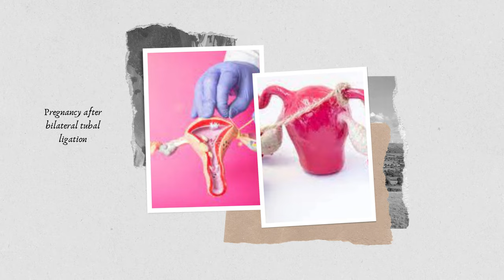Can You REALLY Get Pregnant with Your Tubes Tied? Facts Revealed!!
Tubal ligation, also known as getting your "tubes tied," is a surgical procedure intended to provide permanent birth control. However, it is not 100% effective. While the failure rate is very low, there is still a small chance of becoming pregnant after a tubal ligation.

The procedure works by blocking or sealing the fallopian tubes, which prevents eggs from reaching the uterus for implantation. If the procedure fails and an egg is fertilized, this can lead to a pregnancy. In rare cases, the fallopian tubes can heal over time and result in fertility, which is known as recanalization.

If a pregnancy does occur after tubal ligation, it's more likely to be an ectopic pregnancy. An ectopic pregnancy occurs when a fertilized egg implants outside the uterus, usually in the fallopian tubes. This is a serious condition that requires immediate medical attention.

The estimated failure rate of tubal ligation is about 1 in 200 (or 0.5%) within the first year after the procedure. Over a 10-year period, the cumulative pregnancy rate is estimated to be about 1.8% or 18 out of 1,000 women.

However, the effectiveness of tubal ligation can depend on various factors, such as the surgical technique used, the age of the woman at the time of surgery, and the surgeon's experience. If you have any questions or concerns about tubal ligation, it's best to discuss them with your healthcare provider.